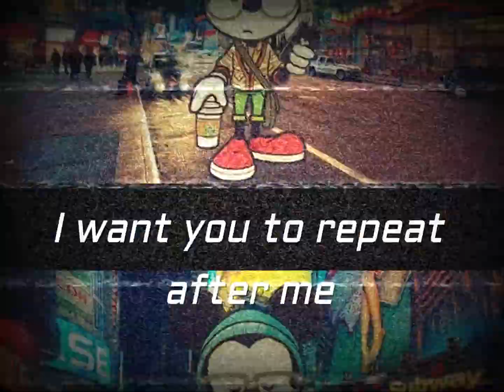Charlie Puth - Betty Boop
Hola a todos... Espero que les guste este grandioso video.

Créditos a mi Hermano.